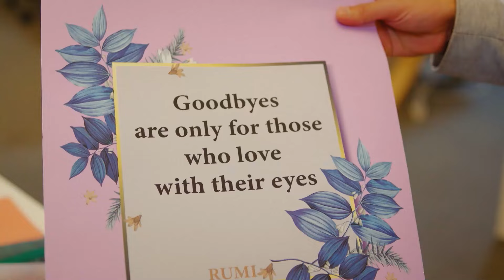The Most Fun Moments of the Office #85 - Pehla Panchi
The Most Fun Moments of the Office #85 - EVERYONE LEARNED ABOUT THE GREAT LOVE
(Hindi Dubbed)

Production : Gold Film
Producer : Faruk Turgut
Director: Çağrı Bayrak - Aytaç Çiçek
Scenario: Aslı Zengin - Banu Zengin Tak - Ayşe Kutlu